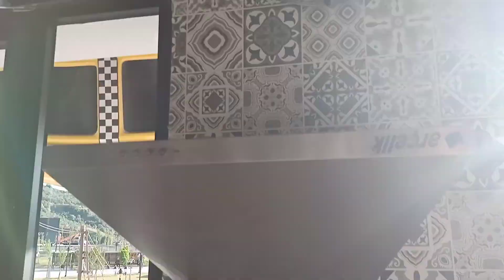TERS KONAK🙂 GEZİ TURUMUZ ÇOCUKLARIMLA 💯 herşeyi tersten görmeye hazır mısınız ?🙂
Hatay altınözü'nde ters Konak gezisini sizlerle paylaşmak istedim 😊